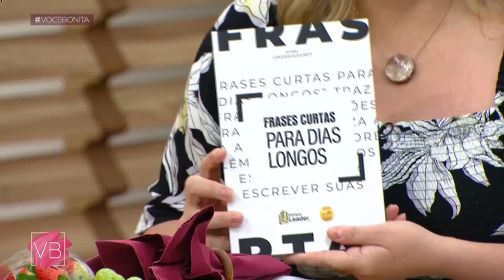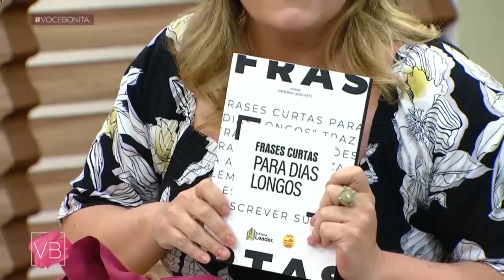Papo de Mulher: conheça a história de Tânia Mara e Vanessa Goulart - Você Bonita (27/07/2023)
No Papo de Mulher de hoje, a atriz, jornalista e apresentadora, Vanessa Goulart e a cantora, Tânia Mara, conversam conosco sobre carreira, desafios profissionais, lifestyle e muito mais! ✨

Quer acompanhar tudo isso e estar inteirada (o)? Vem com a gente!